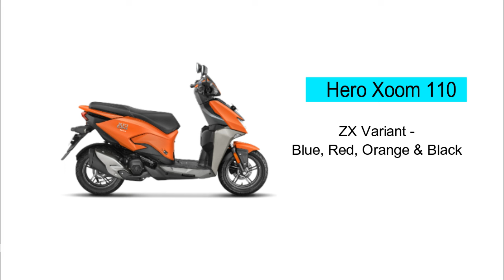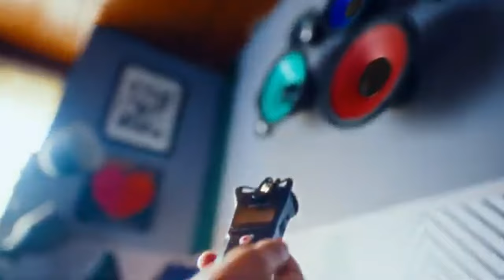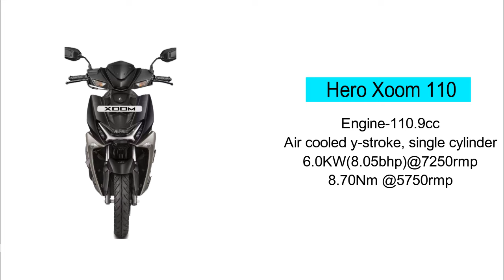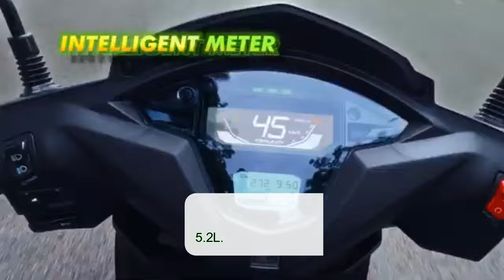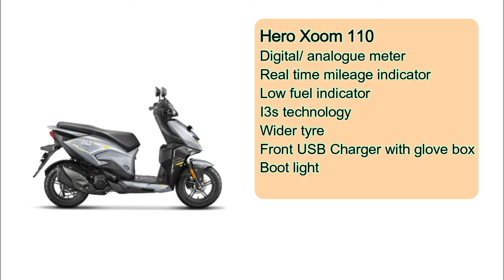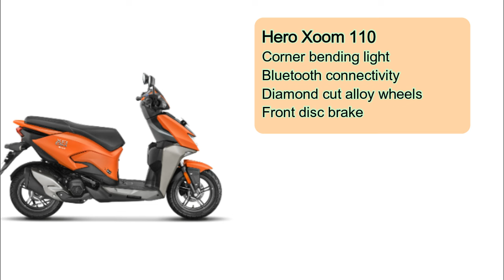Honda Dio 110 vs Hero Xoom 110 (2024) l Konsa beheter hai ?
Honda Dio 110 vs Hero Xoom 110(2024) l Konsa beheter hia ?

Aap ka bahut bahut dhanyabad, aap ka priyar or support ke wajase aaj me yenhatak pahancha hun. Or ishi tarha aap ka support chahiye. Once again thank you & keep support me.

Price:-
Honda Dio 110
STD-70,211/-(Ex-showroom Delhi)
DLX-74,212/-(Ex-showroom Delhi)
H-Smart-77,712/-(Ex-showroom Delhi)

Hero Xoom 110:-
LX-71,484/-(Ex-showroom Delhi)
VX-74,917/-(Ex-showroom Delhi)
ZX-79,967/-(Ex-showroom Delhi)
Xoom combat edition:-80,967/-(Ex-showroom Delhi)